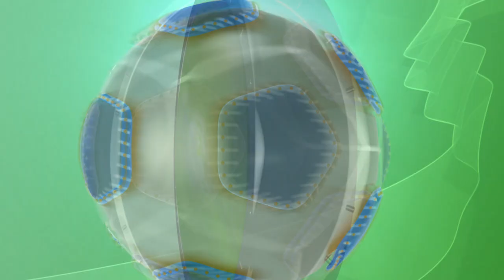Feuille de Match du 12/03/20 - PARTIE 2